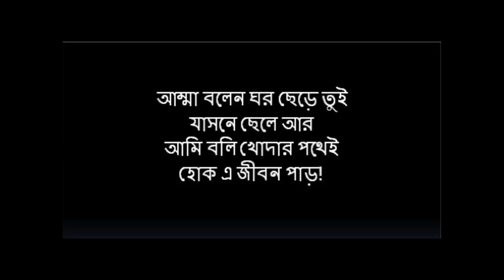আম্মা বলেন ঘর ছেড়ে তুই || মতিউর রহমান মল্লিক || Amma Bolen Ghar Chhere Tui || Motiur Rahman Mollik